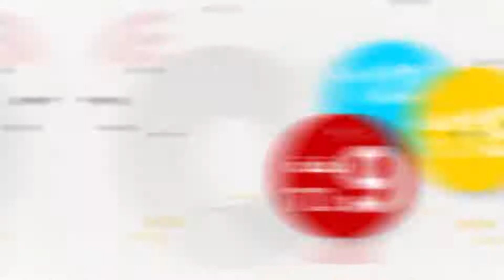Turk Telekom Advertisement Video | فيديو اعلاني ترك تيليكوم